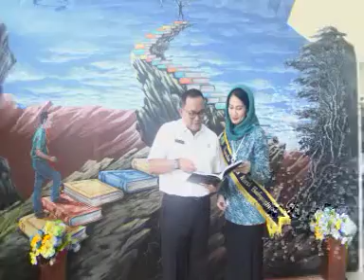KUNJUNGAN BUPATI DAN PENGGERAK PKK KE DINAS PERPUSTAKAAN DAN KEARSIPAN KABUPATEN MUSI BANYUASIN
KAMIS(27/9/2018)
Hello Gaizzzzz
Memberikan berbagai informasi aktivitas Dinas Perpustakaan dan Kearsipan Kabupaten Musi Banyuasin